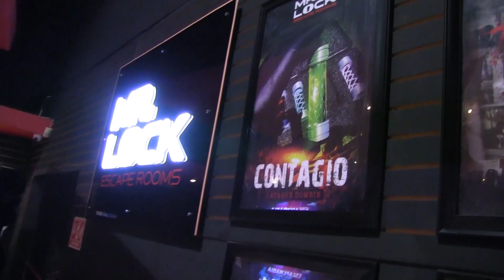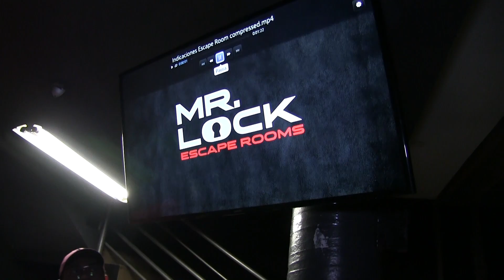Lucha Blog con King Dragón, Kerubin, Estrella Diabólica y Psicópata